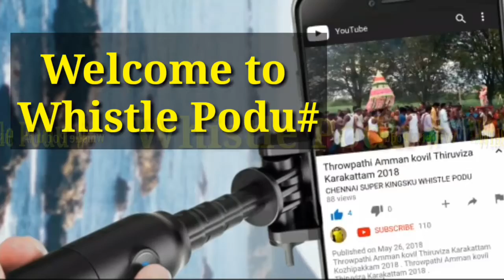Latest Tamil News | Trends Today | Tamilnadu news | news in tamil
Tamil news is best news provided by Trends Today
news tamil is provided by Trends Today
tamil news today is provided by Trends Today
tamil live news is provided by Trends Today
tamil news live is provided by Trends Today
tamil nadu news today live is provided by Trends Today
tamil nadu news live is good news provider
tamil nadu news today is latest news
chennai news is provided by Trends Today
chennai news today is provided by Trends Today
chennai news live is provided by Trends Today
chennai news today live is provided by Trends Today